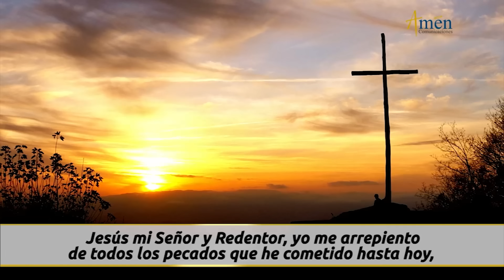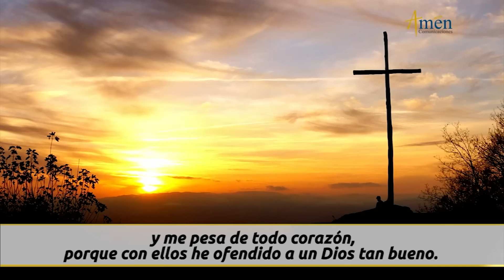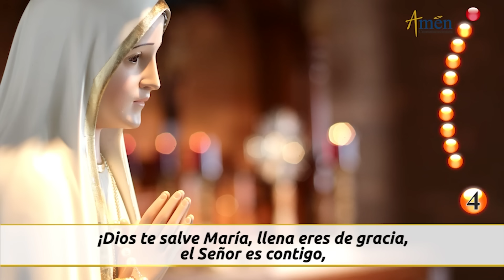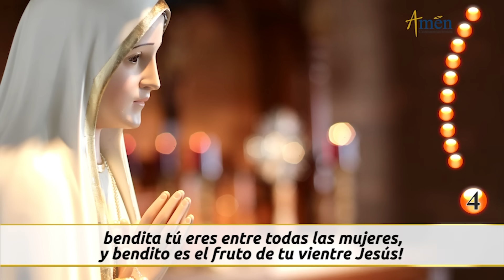Santo Rosario de Hoy Miércoles 1 Noviembre de 2023 l Amen Comunicaciones l Católica l María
👉Misterios Gloriosos